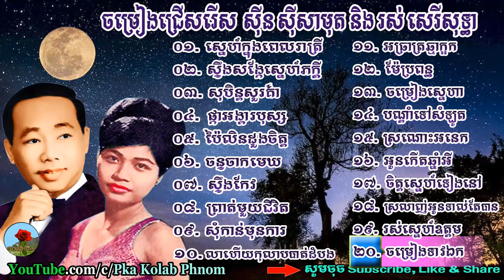Sin Sisamuth and Ros Sereysothea - Khmer Old Song [09] - Ros Sereysothea Songs - Sinn Sisamuth Song